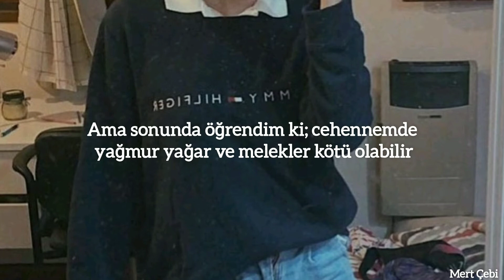Angels - Vicetone (Türkçe Çeviri)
Lyrics;
Oh God I'm going insane
Chasing after you
Please don't leave me
I see your heart watching away
Eh eh eeeeh
And that's how you left me in the cold

It's pitiful how you let me lose
You better run, better run
Your time is out
Nothing you can do
Better run better run

When you hurt me so bad
But now the tables turn
Apocalypse is coming
I can't remember
When you left me so sad
But in the end I learned it rains in hell
And Angels could be bad

Some say I'm losing my faith
But I know I'm just living on a prayer
Time keeps slipping away
Yeaaaaah
I'll watch you burn down
This house that we made

Apocalypse is coming
I can't remember

Apocalypse is coming
I can't remember
I can't remember
Apocalypse is coming
I can't remember